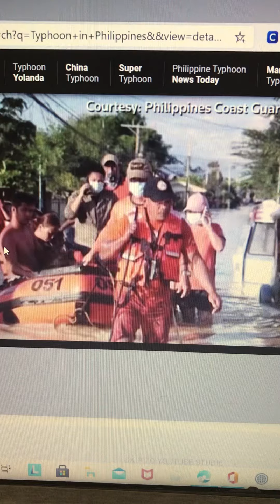New update clearing operation philippines!!!